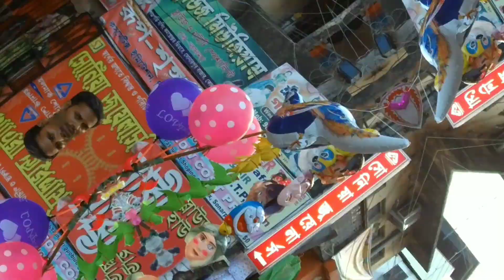Sonarpur Street Market in Kolkata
This video is about Sonarpur Street Market in Kolkata.